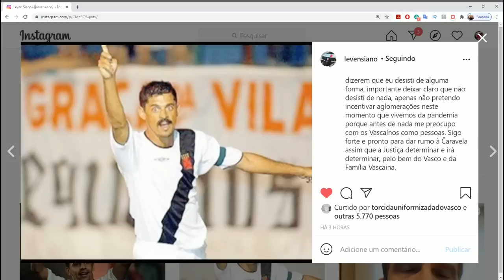E AÍ GALERA, LEVEN DESISTIU MESMO ? VEJAMOS O QUE O LEVEN E O SEU ELÓI FALARAM SOBRE ISSO!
VAMOS ACABAR COM ESSE ASSUNTO DE VEZ GALERA!